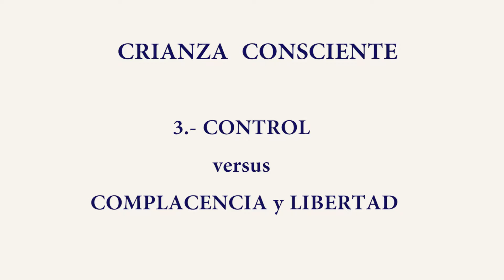3 Control versus complacencia y libertad por Yvonne Laborda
En este vídeo hablo sobre el control sutil que ejercemos sobre los niños...